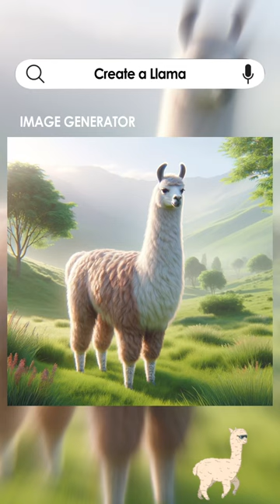🦙👹 Lama of Terror: Evolution of Fear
In a serene mountain village, a gentle llama's peaceful life takes a horrifying turn as it begins a nightmarish transformation. Witness the spine-chilling journey of this once-docile creature as it evolves into an unstoppable force of fear. Each stage of its evolution brings new terrors, challenging the boundaries of horror and survival. Can anyone stop the nightmare that is... the Lama of Terror? 🦙🔪💀

Prepare yourself for a suspense-filled ride in "Lama of Terror: Evolution of Fear"! 😱🌄👹